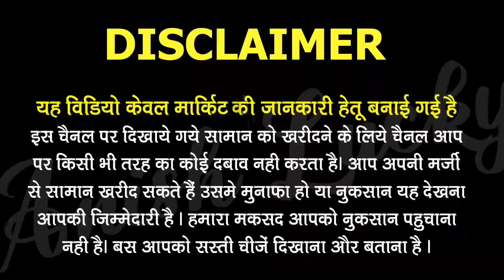1₹ से सामान शुरू हो जाता है | दिल्ली का सदर बाजार | Sadar Bazar | Sadar Bazar patri Market | Anish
1₹ से सामान शुरू हो जाता है | Sadar Bazar Wholesale Market | Sadar Bazar Market | Sadar Bazar Sunday Market | Anish Lucky

I'm using
My Mic👇
My 2nd Mic 👇
My Camera 👇
My tripod 👇